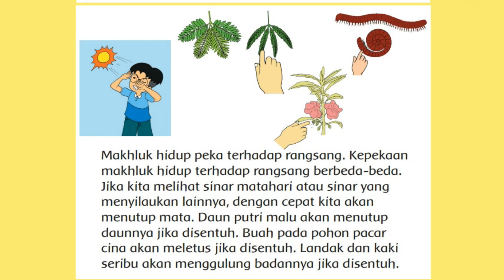Apakah Tumbuhan Memerlukan Makanan? Apa Makanan Untuk Tumbuhan?